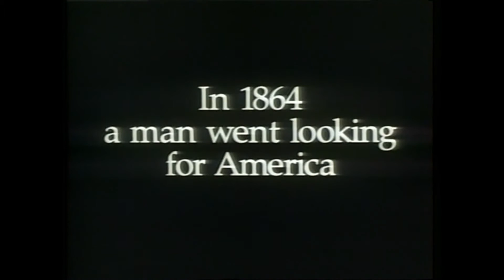Dances With Wolves Trailer [HD]